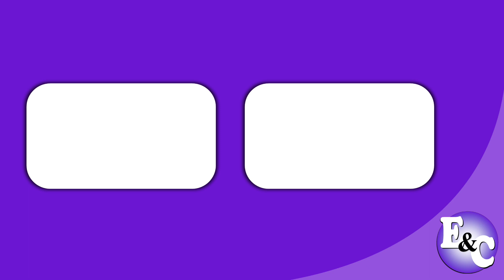Sachetón HEAD & SHOULDERS 'Maricarmen Marín' - Spot Radial (Perú 2021)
Spot Radial de Head & Shoulders: Canción de Sachetón Head & Shoulders con Maricarmen Marín.